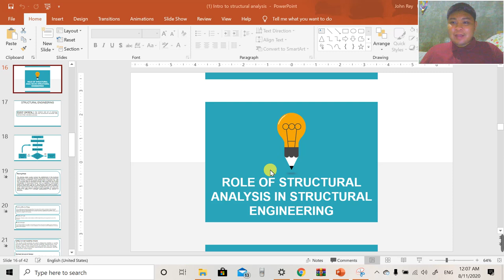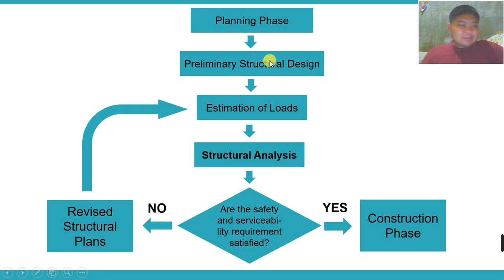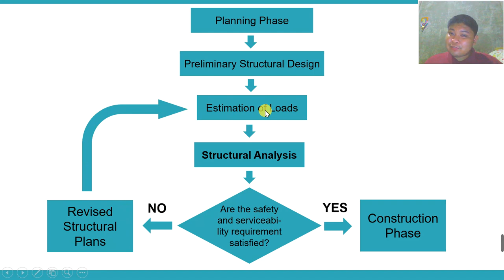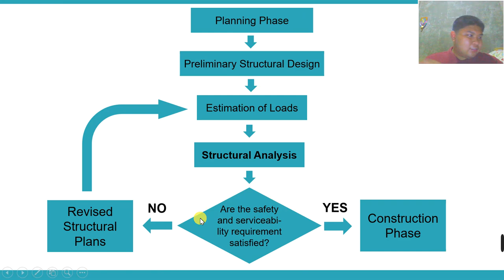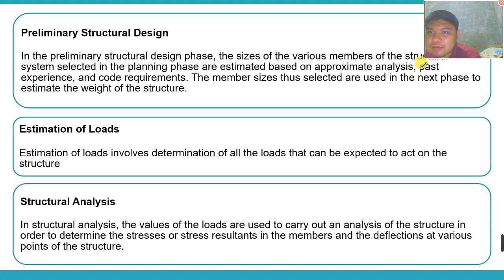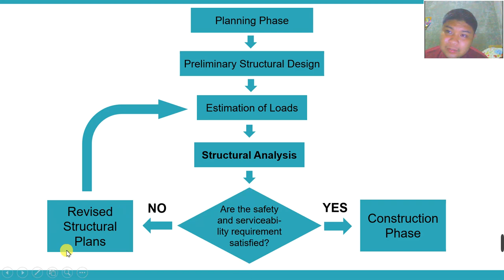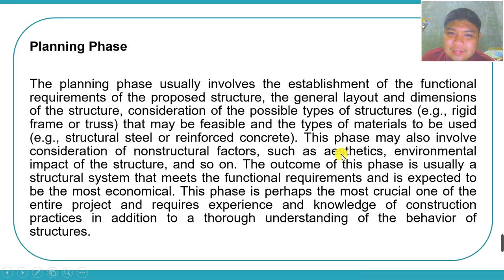1.2 Role of Structural Analysis in Structural Engineering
Study Guide in Chapter 1